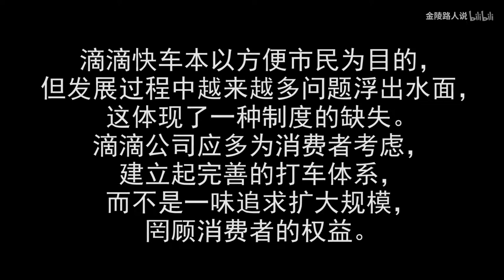【金陵路人说】第二期：滴滴竟沦为约炮软件？听听南京街头的路人有什么看法吧